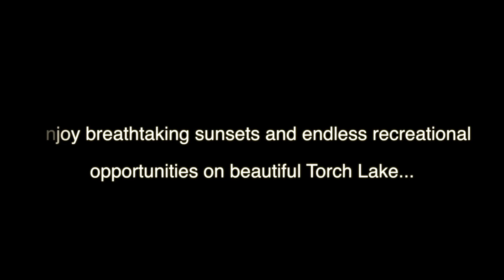222 S. East Torch Lake Dr., Branded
Agents:  Nancy Albrecht, Debra Hall